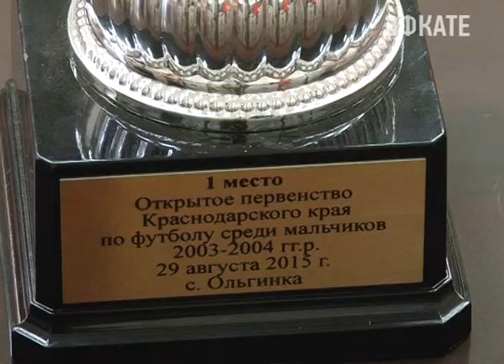Сочи воспитывает новых чемпионов. Новости Сочи Эфкате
Сегодня глава города Анатолий Пахомов встретился победителями открытого первенства Краснодарского края по футболу. Это первое в истории достижение сочинской детско-юношеской команды.
Сочи. Новости.
Телеканал Эфкате.